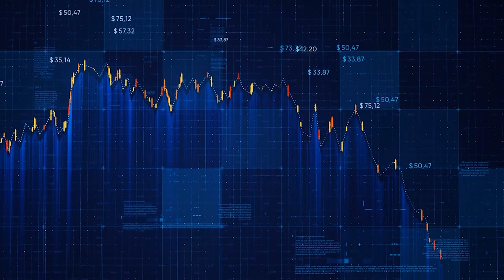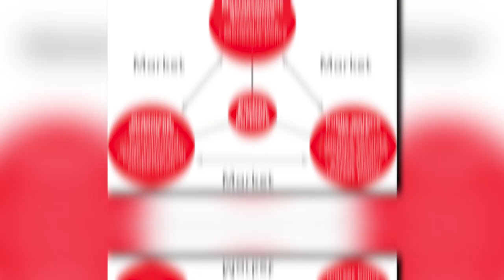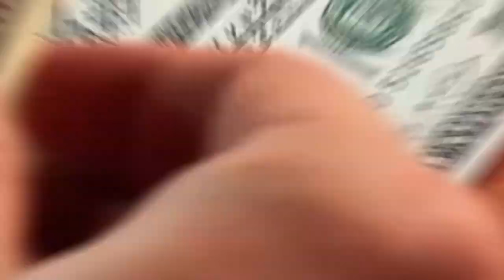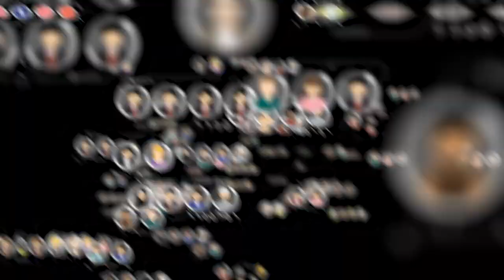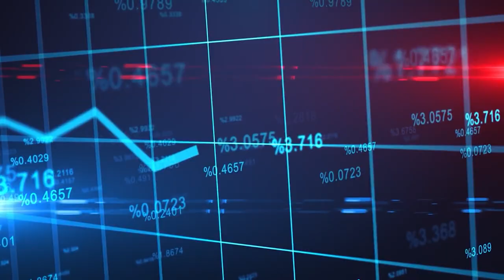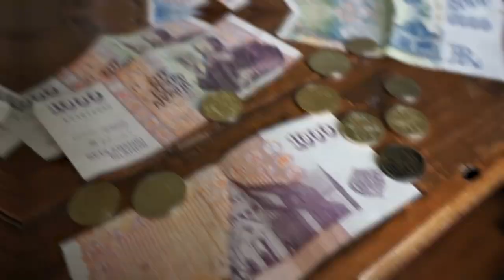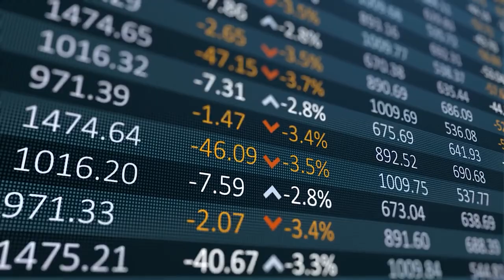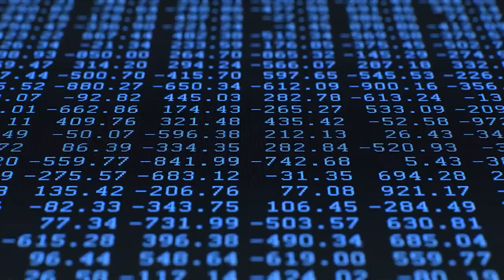Debunking The Myth Of Scandinavian Socialism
The Myth of Scandinavian Socialism - Scandinavian countries are not socialist?

The Scandinavian countries got something in common, they all rank at top when it comes to BNP per capita, happiness and trustworthiness.

Scandinavia is often labeled as socialist and some claim this is the reason for their wealth. In this video we take a deeper look at the Scandinavian counties